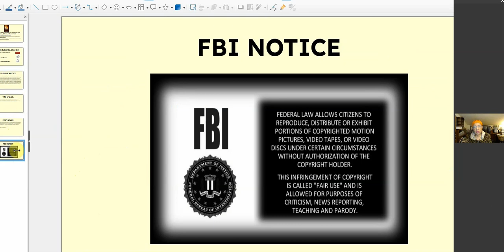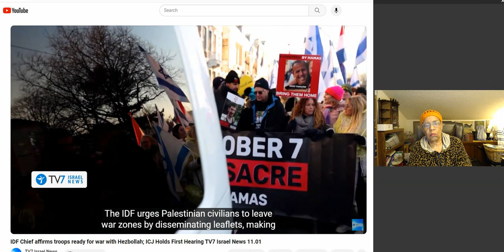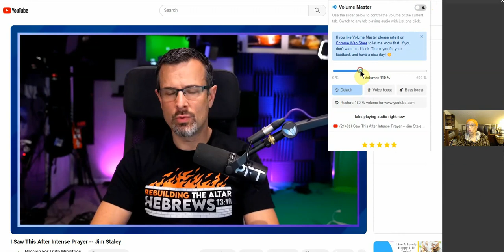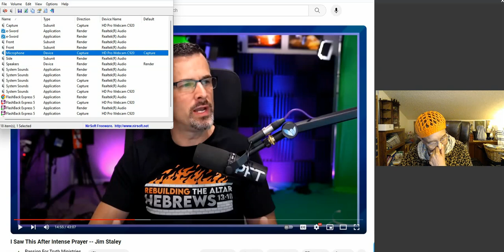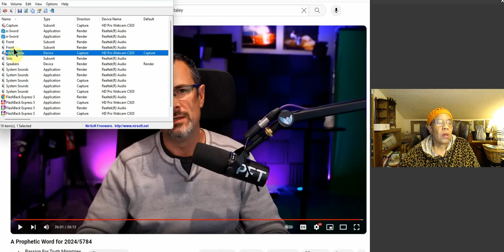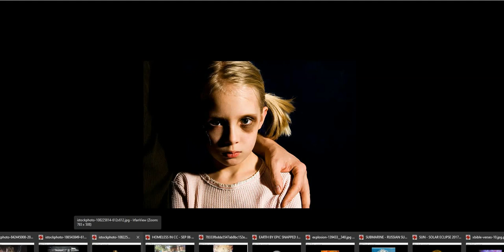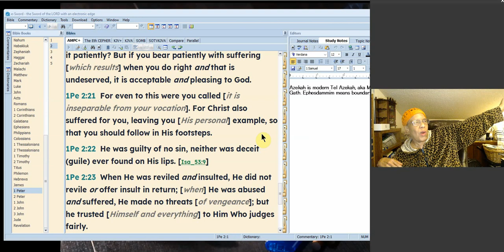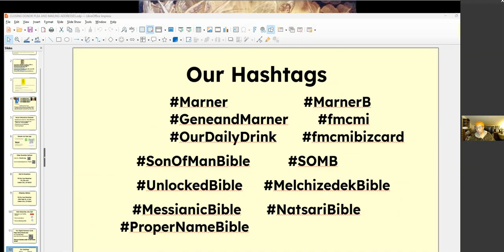ISRAEL! LEBANON! WEATHER CHANGES! JIM STALEY MESSAGES! FEED MY SHEEP TODAY! MY TESTIMONY & 1 PET. 2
REFERENCES FROM TODAY'S VIDEO:
IDF Chief affirms troops ready for war with Hezbollah; ICJ Holds First Hearing TV7 Israel News 11.01 TV7 Israel News
BREAKING: THEY ARE PREPARING FOR DESERT ISLAND [DAYS WITHOUT FOOD, EQUIPMENT & MORE] START PREPPING GrandSupremeNews
Antichrist and the World Highway Vision 1-10- 24 @ 1:07 pm Prophetic Dreams & Visions from My Lovely Jesus ( VICKI Parnell)
Nine of the Greatest Deceptions of the Tribulation 01/10/2024 Prophecy with Stan
I Saw This After Intense Prayer -- Jim Staley Passion For Truth Ministries
A Prophetic Word for 2024/5784 Passion For Truth Ministries
1PETER 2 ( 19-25) AMPH & KJV
23/Page 365. Our Study In Ages To Come.

MORE NEWS, LINKS, VIDEOS AND ENDTIME MESSAGES:
BREAKING NEWS: THE NATIONS TURN ON ISRAEL AS THE WORLD COURT FILES CHARGES OF GENOCIDE IN GAZA !! OFF GRID DESERT FARMING WITH PAUL & ADRIENNE
BREAKING: EXPLOSIONS HEARD IN YEMEN CAPITOL! US/UK LAUNCH AIRSTRIKES GrandSupremeNews
Patrick Prepper
Breaking: "Empire Strikes Back" WAR / Mike From Around World / Agent X / Paul Begley Paul Begley
PROPHECY --GONE A WHORING U B Ready

Partner with me financially here: Any amount Yah puts on your heart!!